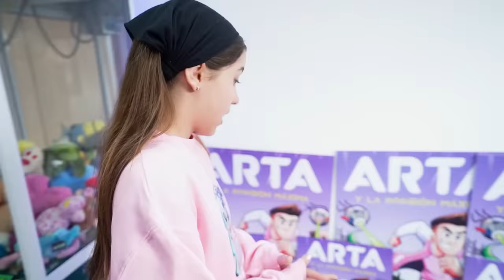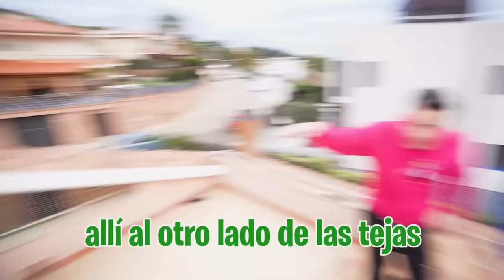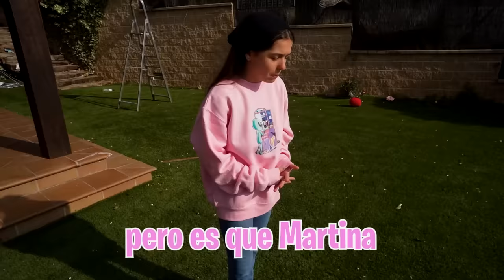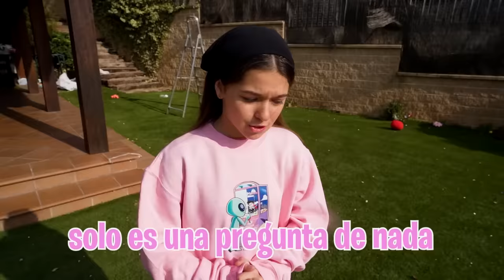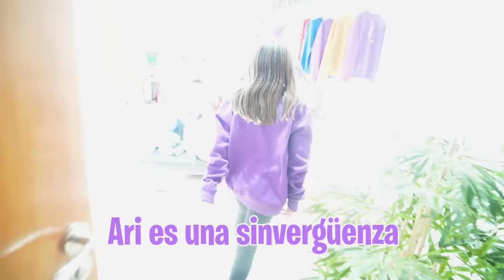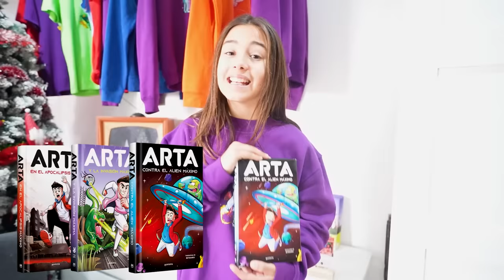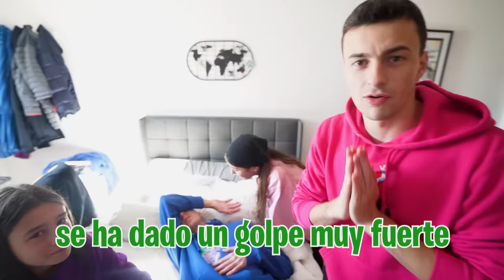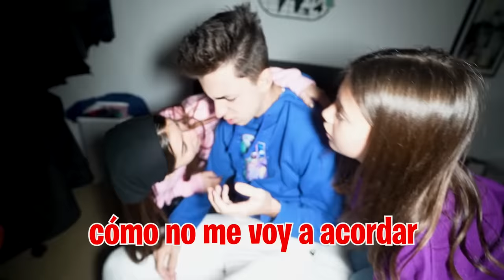CAIGO DEL TECHO DE MI CASA Y PIERDO LA MEMORIA…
Becario ha descubierto algo muy extraño en el tejado de la Máximo House y quiere que investiguemos que es lo que está pasando ahí pero es un sitio muy peligroso...